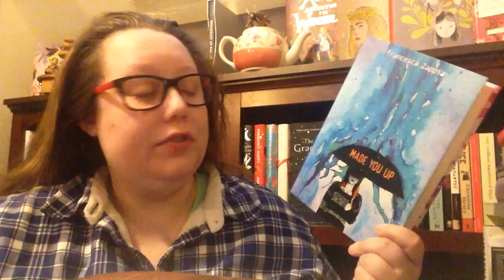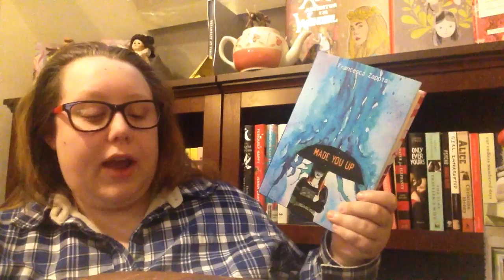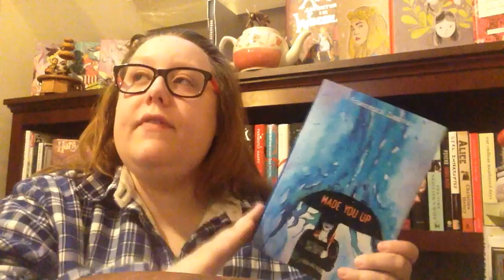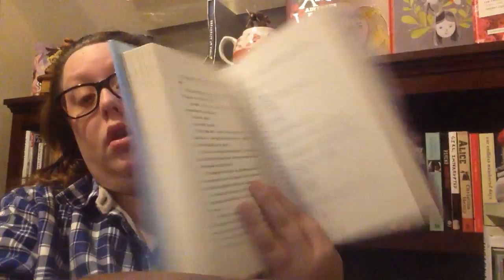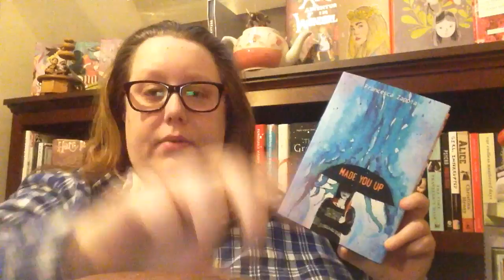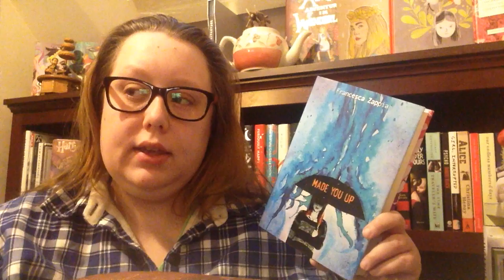Made You Up Book Review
Made you Up